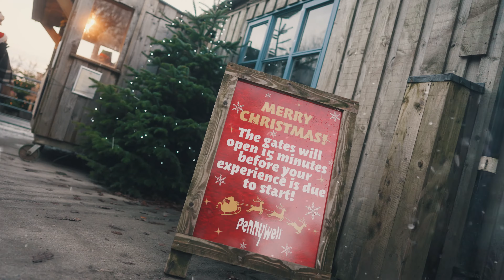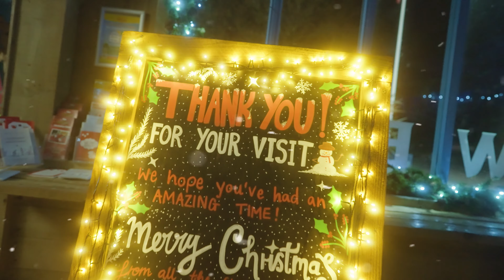Unforgettable Christmas Experience At Pennywell Farm 2024: A Magical Journey Through Time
Experience the enchantment of Christmas at Pennywell Farm! Embark on a magical journey to the North Pole, participate in our Christmas Nativity, and meet Father Christmas in his grotto. Enjoy festive treats and a visit to the Elves Sweetshop. End your visit with a special gift from Father Christmas himself. Book your tickets now for a magical Christmas experience.

A farmyard adventure for the whole family awaits at Pennywell Farm. Visit this link to get your tickets today

⭐Arrive at the magical North Pole where you will be greeted by our friendly Elves to check-in! Collect your Christmas passport and get the stamps as you journey through our Christmas experience.

⭐It's then time to journey back 2000 years, as the Christmas Nativity begins. Travel to Bethlehem to find an inn for the night. After finding a vacancy in our cosy main barn, experience a real manger with all the Pennywell animals looking on. The scene is set and the story of the first Christmas comes to life.

⭐After the Nativity, head to Noah’s Barn for Christmas cheer with delicious mince pies and warming drinks for the adults and homemade Christmas biscuits and cold drinks for the children.
⭐Save the best till last! Enter our sparkly enchanted forest where Father Christmas will be waiting in his grotto with a special gift for every child. The perfect way to end your Christmas visit!
The Farm is transformed into a winter wonderland for our Magical Christmas Experience, areas that don't form part of the experience are closed.

"Wow! What a fantastic Christmas experience we went to this evening. Well done Pennywell both my boys (2 & 7) absolutely loved every minute of it! The whole experience felt very magical & we would return and do it again in a heartbeat."
Scottie K
"We have just come home from our visit and have had the best day! Magical from start to finish! Would recommend to anyone who wants to start their Christmas season off with a really magical day. Our children (5 & 4) were in their element... as was I (there 31 year old mum haha)"
Claire L
"The visit to Santa was the highlight for my two boys and checking on them asleep in their beds last night, both with the toys that Santa had given them."

Video Title: Unforgettable Christmas Experience At Pennywell Farm 2024: A Magical Journey Through Time

This video is about Unforgettable Christmas Experience At Pennywell Farm 2024: A Magical Journey Through Time. But It also covers the following topics:

Pennywell Christmas Experience
Magical North Pole
Christmas Nativity Journey

🔔Love farm animals and family fun? Don't miss our world-famous miniature pig races

✅  About pennywellfarm.

Pennywell Farm is a multi-award-winning farm attraction in Buckfastleigh, South Devon. Perfect for days out and things to do in Devon, Pennywell Farm is a full day of family fun.

Animals, activities, shows, rides, and displays are all included in one admission price.

You can even cuddle with our world-famous Pennywell miniature pigs and watch them race at 2:30 pm daily.

Pennywell is open 7 days a week, 10 am-5 pm, from February Half Term until the end of October Half Term.

🔔Explore family fun at Pennywell Farm! Animals shows, rides, & more await you